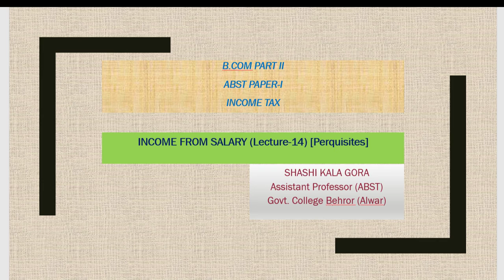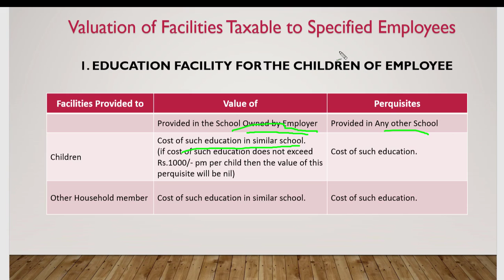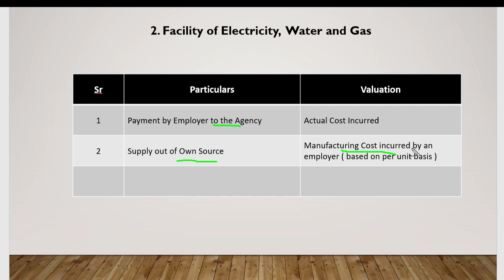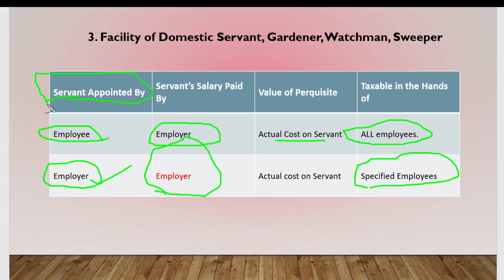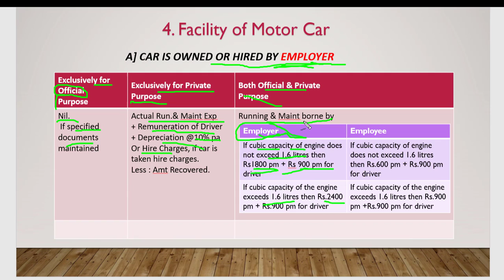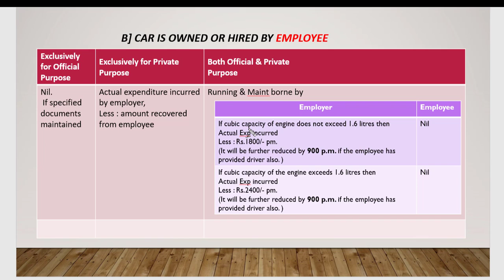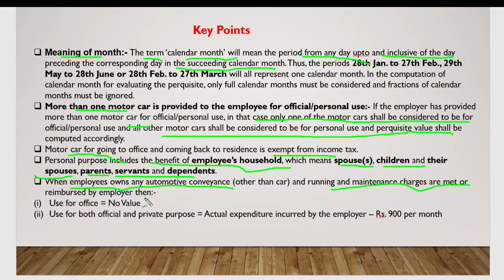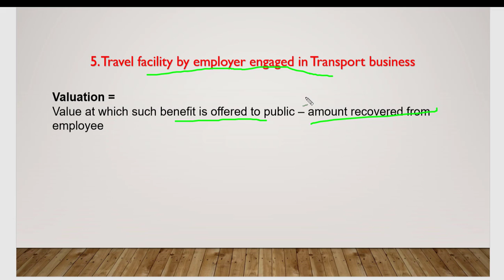Income from Salary (Lecture-14) [Perquisites]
B.Com Part-II
ABST Paper-I Income Tax
Raj Rishi Bhartrihari Matsya University